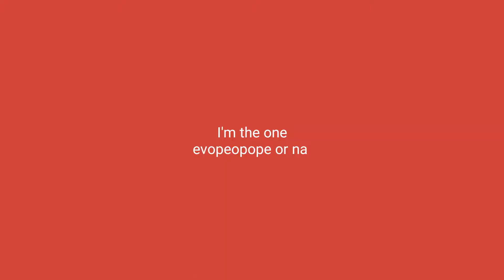Creative destructive first game first win part 1